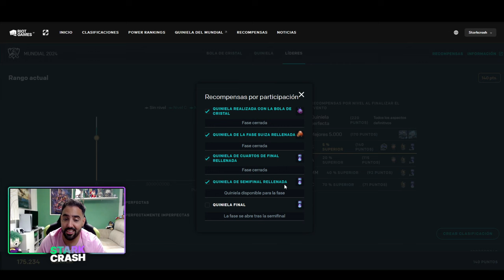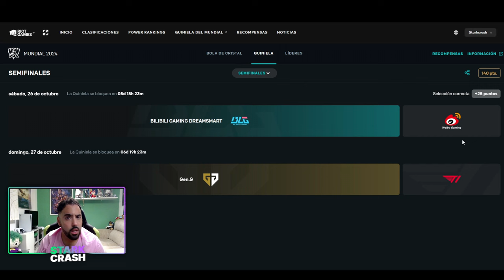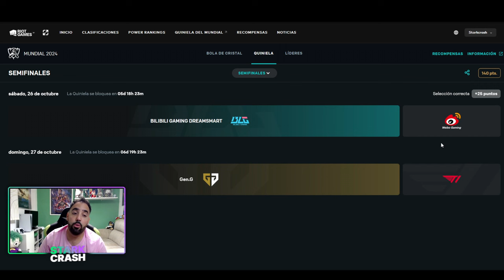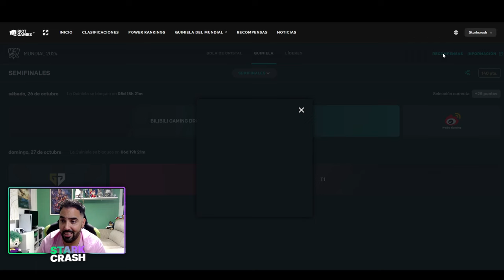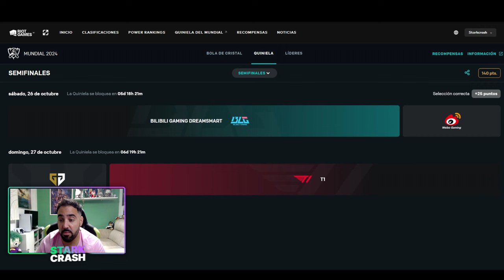🎁 YA PUEDES CONSEGUIR ESTA RECOMPENSA GRATIS *PREDICCIONES PICK'EM SEMIFINAL*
El mejor Pick'Em para las semifinales del mundial de League of Legends de 2024.